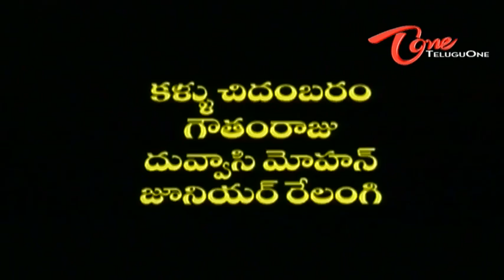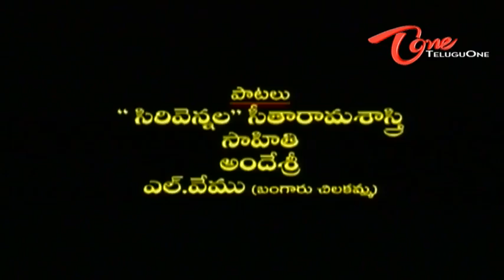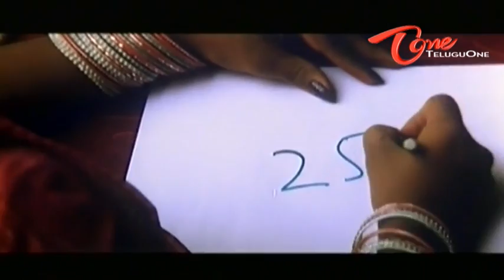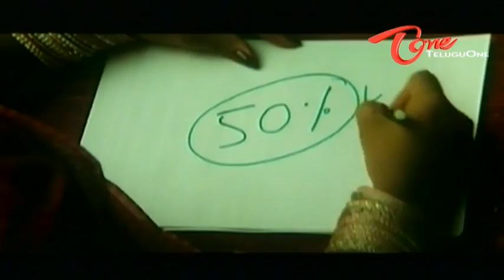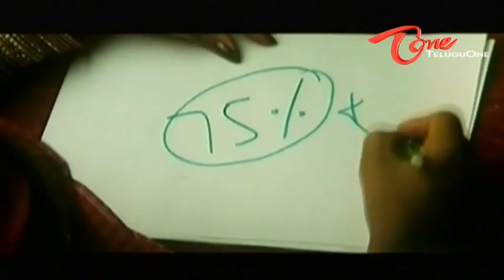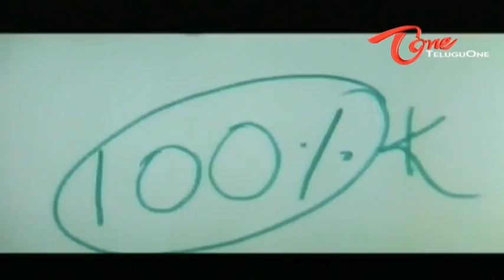Premante Maade | Full Length Telugu Movie | Vinay Babu, Reena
Premante Maade Full Length Movie Description : Vinay (Vinay Babu) and his three friends are orphans. They run 'A-Z sevices' that cater to petty needs of the colony they live in. Soumya (Reena) is the daughter of the colony's president Tapi Dharma Rao (Vizag Prasad). Vinay and Soumya fall in love. Tapi Dharma Rao rejects their proposal and gets Vinay beaten up. The rest of the film is all about how Vinay succeeds in winning the confidence of Tapi Dharma Rao.